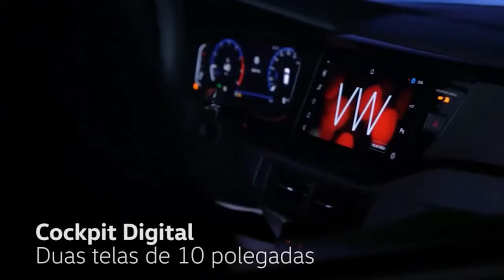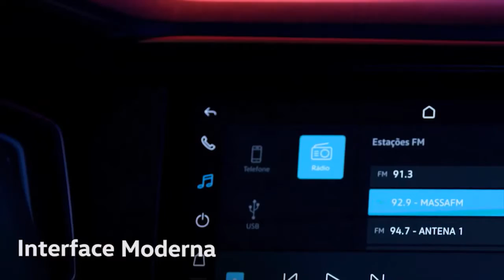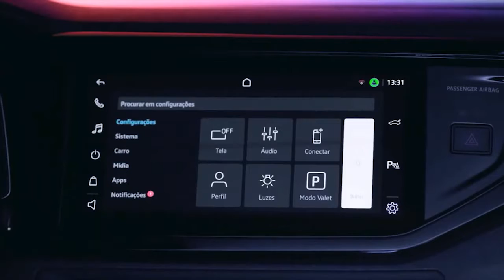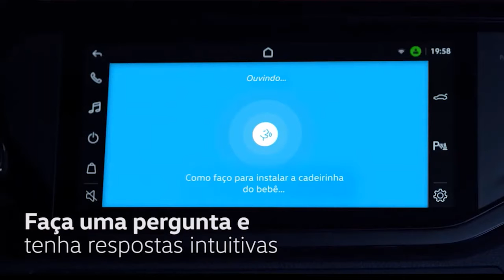Volkswagen apresenta nova era de conectividade nos seus modelos